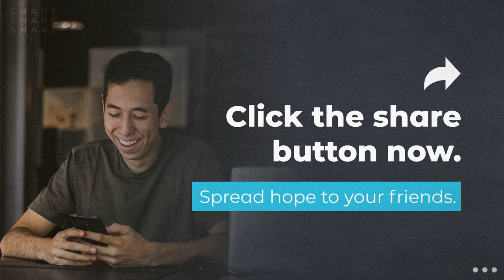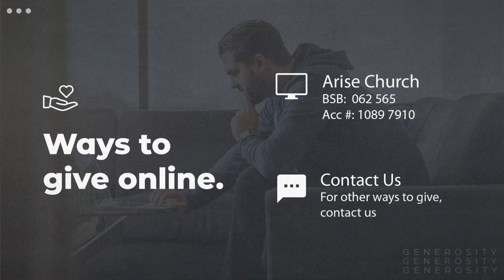Arise January 24th - Nick Watson